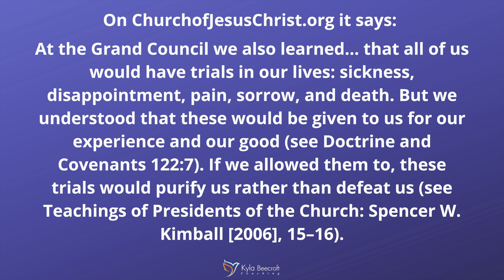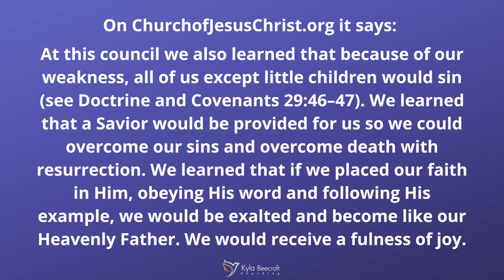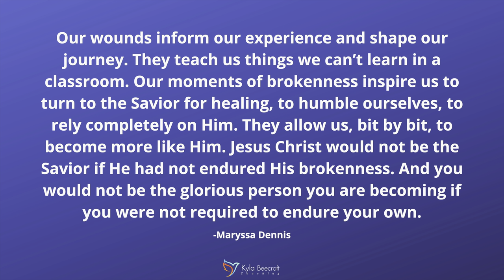3 Awesome Things You Can Learn From The Ancient Art Form, Kintsugi | Kyla Beecroft Coaching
I recently learned about the ancient art form of Kintsugi. If you haven't heard about it before, you're going to love the beauty and symbolism in it.

In this video I teach 3 truths found in Kintsugi and I discuss how to use these truths to help you love your life and to help you remember that you are right on track!

If you want to learn more about how I can help you find and fulfill your purpose in life so you can live a life that lights you up, check out: kylabeecroftcoaching.com